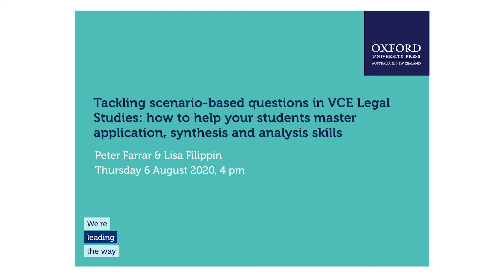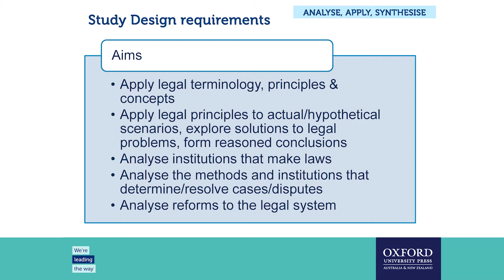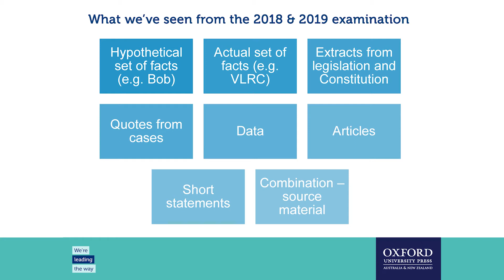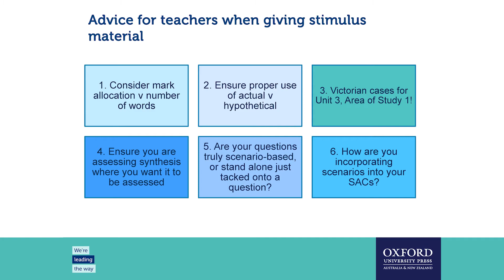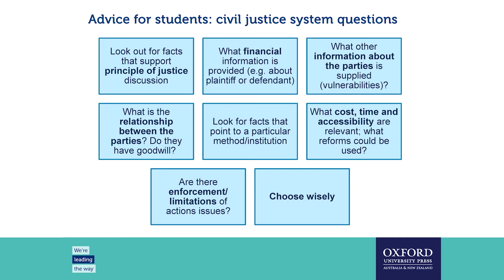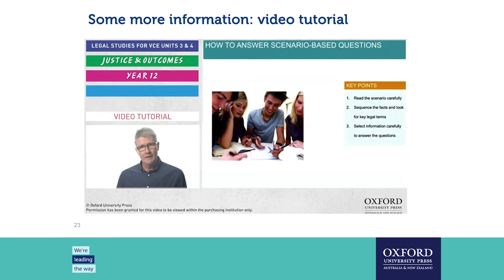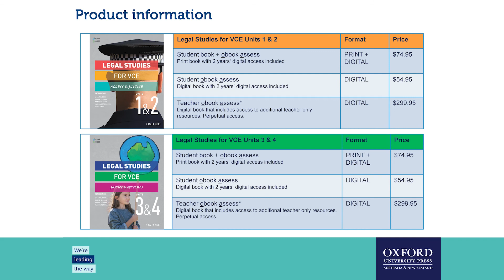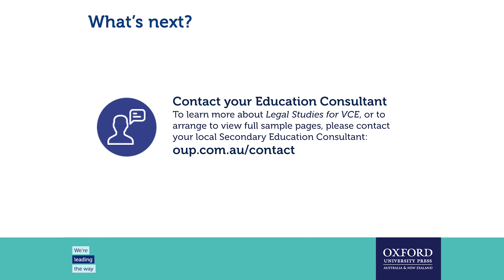OUP Professional Development Workshop: Tackling scenario-based questions in VCE Legal Studies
Legal Studies for VCE Units 1–4 authors Lisa Filippin and Peter Farrar discuss strategies to help students approach scenario-based questions and stimulus material in Legal Studies. Lisa and Peter also consider multiple scenarios to support you in helping your Legal students master these for questions. for more information.